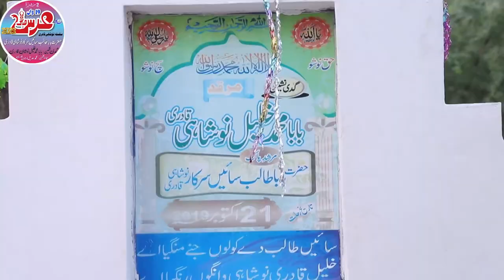Chadar poshi at Urs-E-Pak دو روزہ 19 واں سالانہ عرس مبارک 2023. Hazrat Baba Talib Sain Sarkar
Urs Mubarak 2023 ||دو روزہ 19 واں سالانہ عرس مبارک 2023.

We invite you and your All friends at our Urs-E-Pak 2023.
دو روزہ 19 واں سالانہ عرس مبارک 2023.
بفیضان کرم: حضرت ہادی حاجی حافظ محمد نوشہ گنج بخش سرکار صاحب رحمۃ اللہ علیہ ۔
بفیضان نظر: حضرت بابا طالب حسین سائیں سرکار نوشاہی قادری صاحب رحمۃ اللہ علیہ ۔
گدی نشین: بابا محمد خلیل نوشاہی قادری صاحب رحمۃ اللہ علیہ ۔
سجادہ نشین: محمد عدیل نوشاہی قادری صاحب ۔
صاحبزادگان: محمد عدیل نوشاہی قادری صاحب، محمد عقیل نوشاہی قادری صاحب، محمد نبیل نوشاہی قادری، محمد شرجیل نوشاہی قادری،
"آپ کی شرکت ہمارے لیے باعث مسرت ہو گی".
فون نمبرز:
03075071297 محمد عدیل نوشاہی صاحب۔
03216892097 محمد عقیل نوشاہی صاحب۔
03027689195 محمد شکیل نوشاہی صاحب